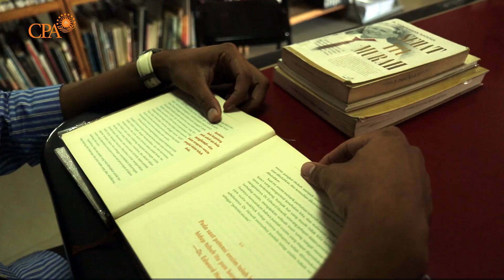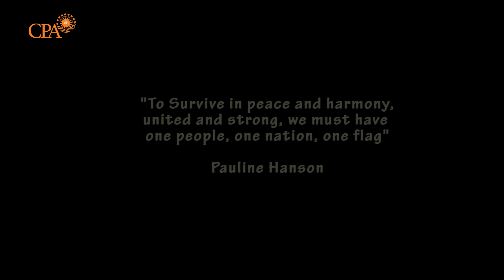TY4C aprezenta, epizódiu 5 TIMOR NE'EBÉ HA'U HAKARAK